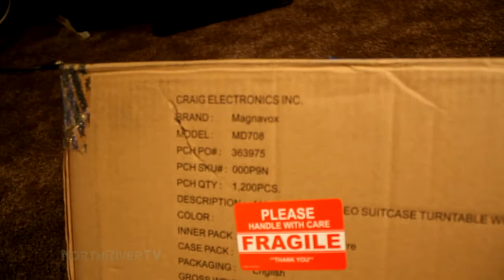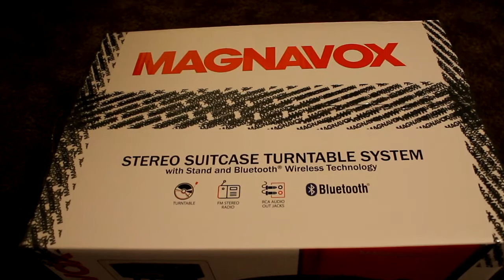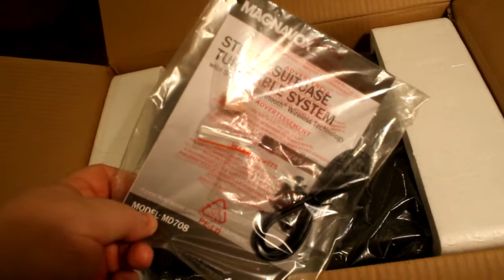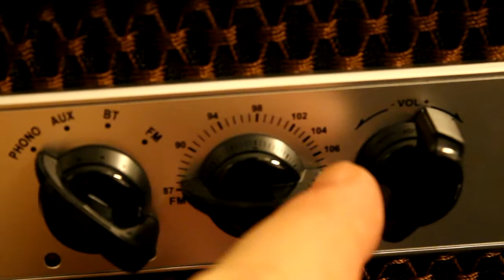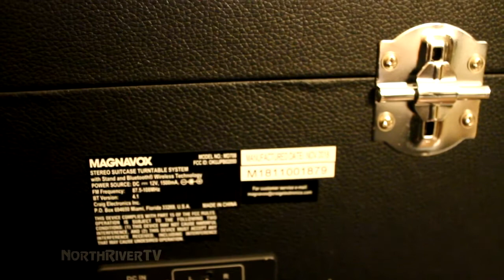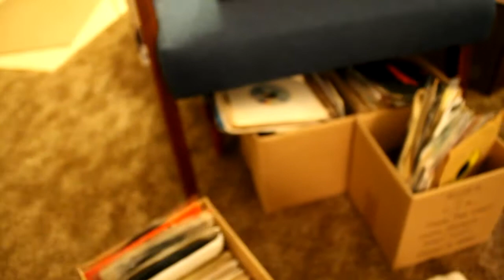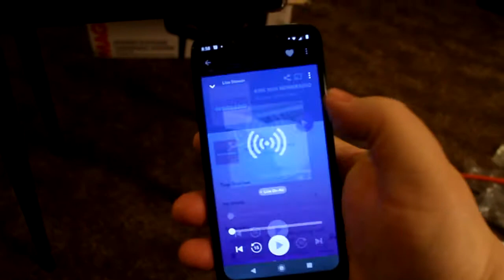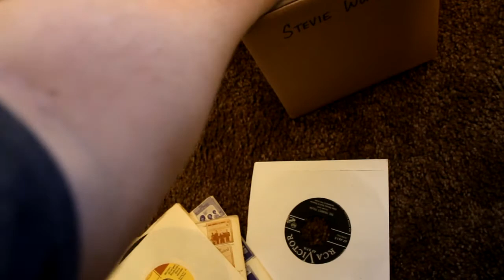Magnavox MD-708 unboxing & overview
Yes, its another Asian built record player. How different is it from a Crosley? Not much at all, actually. But hey, if you want an occasional toy to play some old records on, how bad can it be.
Not a technical review, no tracking weight or head angle measurements here, no disassembly, no voltage checks. there's a ton of those videos on YT already. We just picked this one up new and very cheap...so lets check it out.